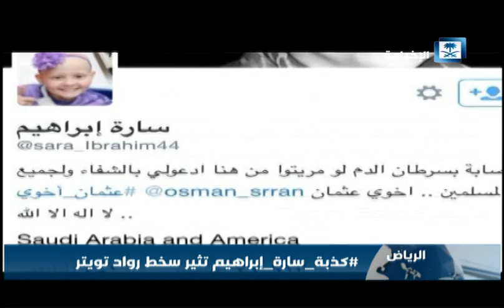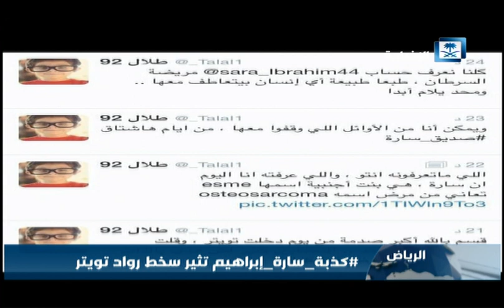كذبة_سارة_إبراهيم تثير سخط رواد تويتر